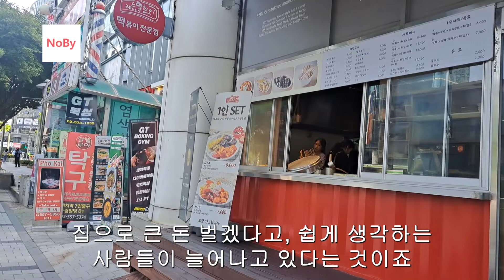영끌족 리스크! 당신의 집값은 안전한가요? '서울' 영끌족들의 숫자가 3년 전, 집값 급등기 대비 268% 늘었다? 영끌의 대 위기. 부동산 아파트 이야기 하락 폭락 노가다 노비